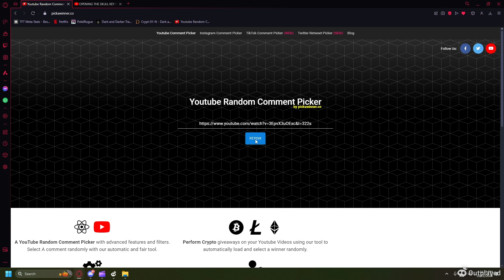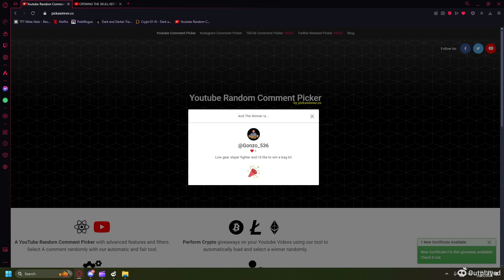Questin and PVPing for BIS in Dark and Darker